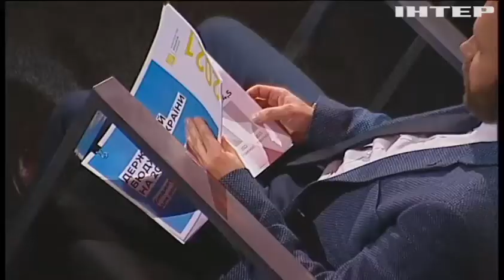Реформа Супрун зруйнувала тарифну сітку медиків - депутат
Депутат від партії "Батьківщина" Вадим Івченко розповів про низькі зарплати медиків